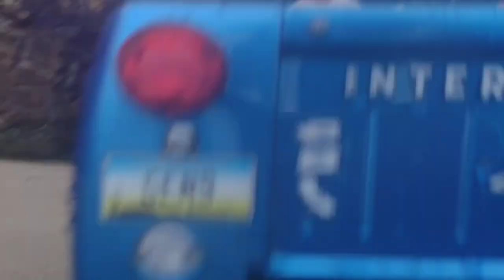REDCAT GEN 9 AND TRX4 K5 BLAZER BEACHSIDE ADVENTURE AT HUG POINT REC.SITE